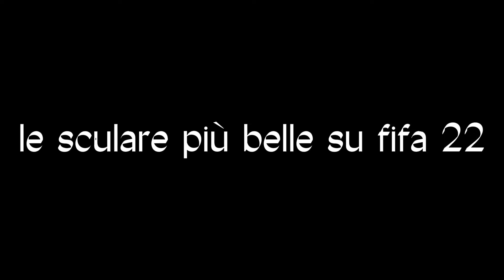Sculate su fifa 22 del 2022.......🤯